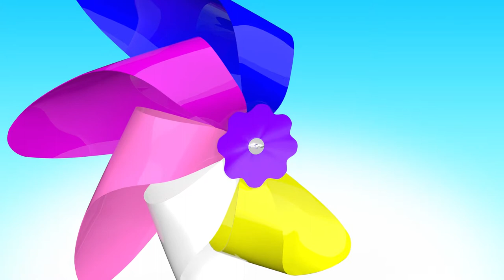Learn Colors with 3D Pinwheel | Educational Video for Kids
Magical pinwheel rotates and change colors helping kids to learn them